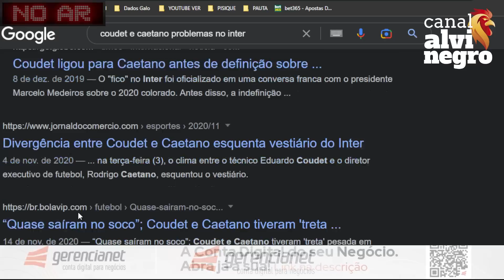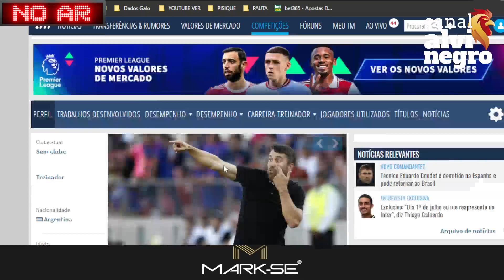🔥 NICOLA 2 REVELAÇÕES IMPORTANTES SOBRE TÉCNICO E RFORÇO! PORÉM ANALISEMOS OS FATOS!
💰 ESPETBET 💰
🦷🦷ODONTO-CIDI🦷🦷
🎟️ SEASON TICKET 🎟️
🇺🇸 AMERICAN GALO 🇺🇸

➡️➡️:  🎟️ INGRESSOS A VENDA - ⚽ GALO PRONTO PRA COPA SÃO PAULO - 🎙️ PAVÓN ENTREVISTA - 🔥 TÉCNICO PORTUGUÊS NO GALO?
🛑 LISTA DE DISPENSA PRONTA?
LIVE GALO
LIVE ATLÉTICO